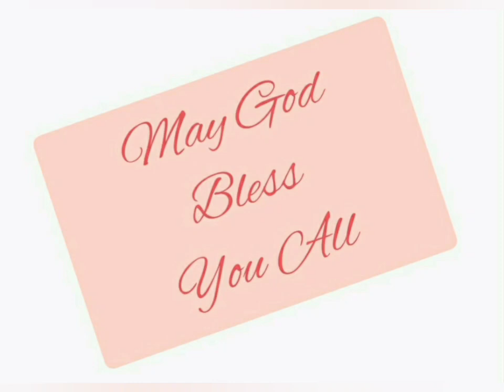गिनती 1:1-35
Numbers 1:1-35 in Hindi. Listen and be blessed.